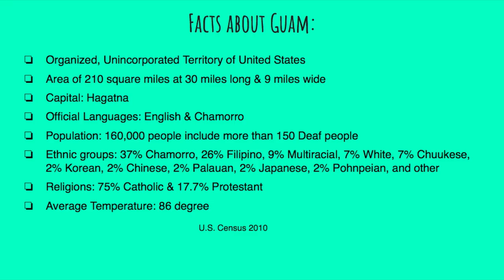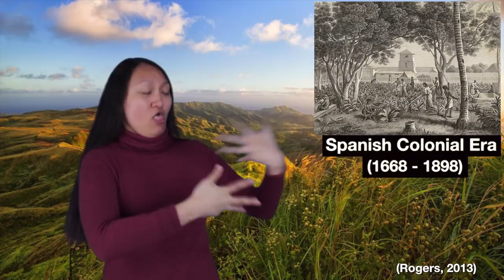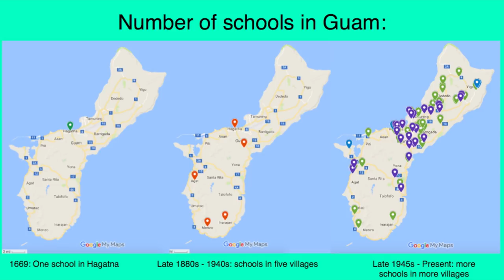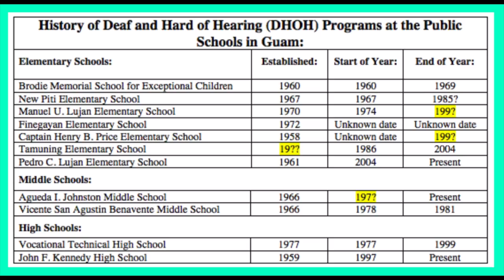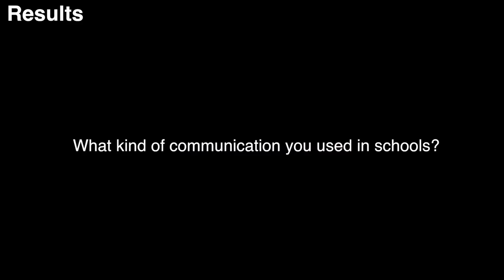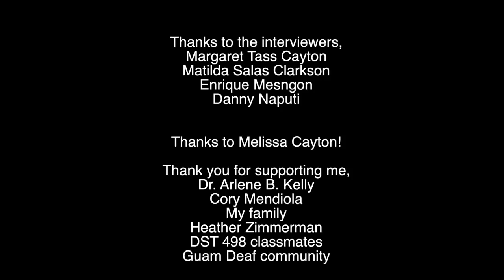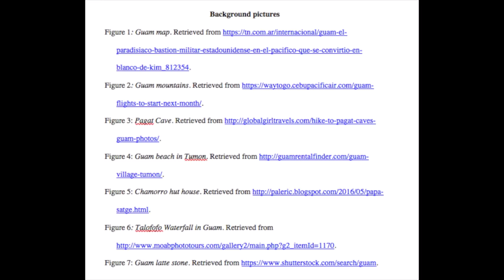Myra's Senior Thesis: Where is Guåhan Sign Language?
My senior thesis is "Where is Guåhan Sign Language?" Here is my senior thesis video. It is about the history of Guåhan Sign Language, Guam department of education, Deaf and hard-of-hearing (DHOH) programs at the public schools in Guam, examples of Guåhan Sign Language, explain why we are using ASL in Guam, and Guam Deaf community.

In fact, most oldest Chamorro Deaf people used Guåhan Sign Language back in between 1930s and 1960s.

Unfortunately, we are using American Sign Language due to the former teachers came from the United States who knew American Sign Language and taught Deaf and hard-of-hearing students to use ASL or Signing Exact English (SEE) in the schools in Guam during the beginning of the 1970s.

I've been researched about Guåhan Sign Language and interviewed with few oldest Chamorro Deaf people about GSL. I learned so much from the oldest Chamorro Deaf people. American Sign Language already threat to Guåhan Sign Language. That's why, I want to preserve Guåhan Sign Language before it's too late.

The video is signed. This summer, I will add subtitles or closed captions on my video for all audience.